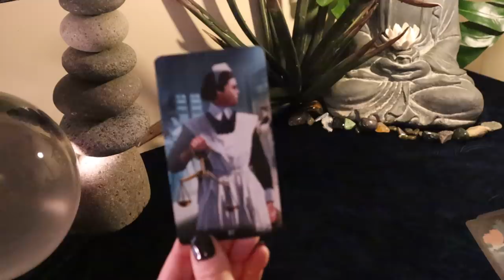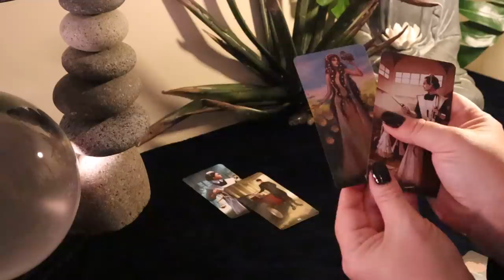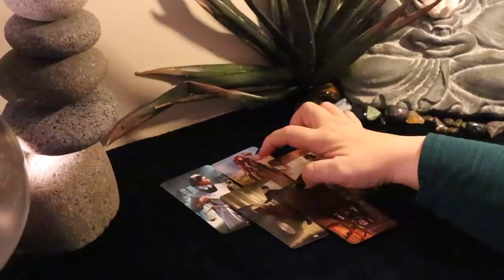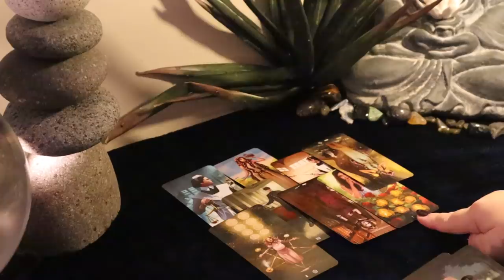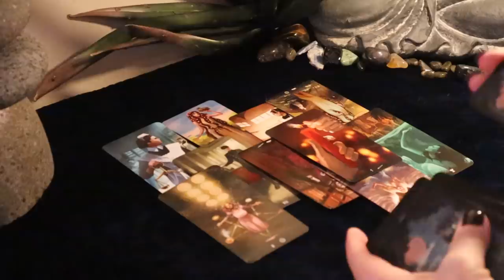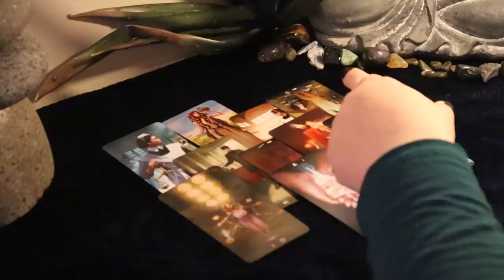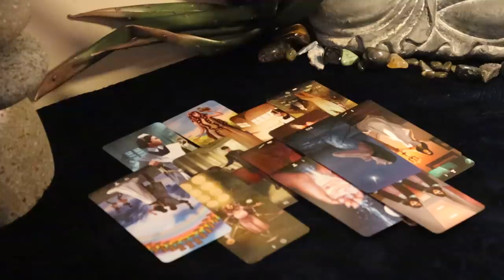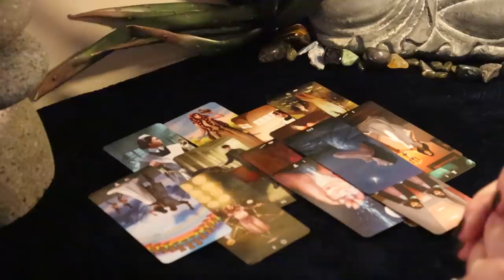The Daily Vibe...Get Ready to be Served What You Deserve...Daily Tarot Reading